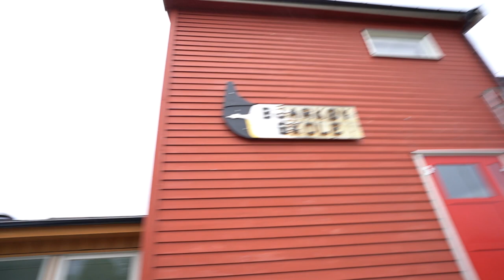Tore Hund Seminar 2020 - Del 1 - Anne-Karine Sandmo og Eddmar Osvoll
Historieseminaret var ett delvis privat initiativ og åpent for publikum som fant sted på Bjarkøy Skole lørdag 22 august 2020.

Denne videoen inneholder to deler, det første er befaring av stornaustet i Nergården med arkeolog Anne-Karine Sandmo Fylkeskonservator Troms og Finnmark.
Andre del er fra Bjarkøy Skole der Eddmar Osvoll som er tidligere ordfører i gamle Bjarkøy Kommune forteller historien om kommunevåpnet Griffen.

Innhold i denne videoen:

00:00 - Intro
00:15 - Omvisning i tomta til Stornaustet
02:33 - Bjarkøy Skole
02:45 - Introduksjon ved Bjørn-Erik Johannessen
04:18 - Eddmar Osvoll forteller historien om Griffen
08:05 - Torgeir Knag Fylkesnes introduserer seminaret
12:06  - Anne-karine Sandmo forteller om utgravingen

Seminaret har 5 deler.

Programmet besto av:
Del 1 - Befaring av Stonaustet av Anne-Karine Sandmo og Historien om Griffen av Eddmar Osvoll

Del 2 - Slaget ved Stiklestad sett fra nord, Frode Bygdnes. Troms Historielag

Del 3 - Hva vet vi om folket i nord på Tore Hunds tid. Mikkel Berg Nordlie, førsteamanuensis OsloMet

Del 4 - Rekonstruksjon av Tore Hunds kofte, Tone Elvebakk. Várdobáiki

Del 5 - Kulturellt innslag